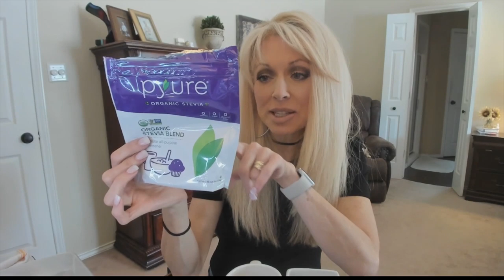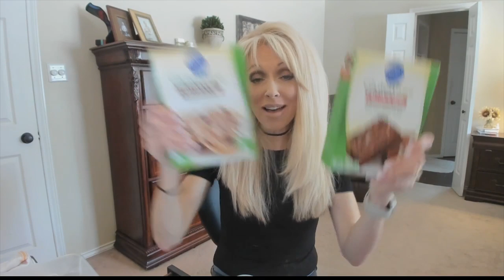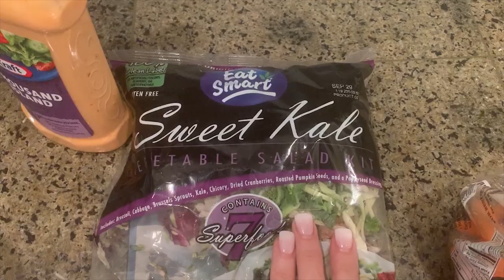October Lifestyle Favorites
Hey ya'll!!! Wanted to talk some Lifestyle products I’m loving! I hope you like it!

Love ya'll!!!
xoxoxo!!!
Kathy

PennSmithSkincare.

Brush holder tumblers.
Kitchen towels.
Hulu.
Peach mango body armor drink.
Ask again yes.
Daisy jones and the six.
The Nightingale.
Thick and rich tortilla soup. Recipe below. It’s not an official recipe bc I invented it so a lot of it was “to taste”!
Stew chicken and shred.
In pot add-
Beans- I used pinto
1 can Rotel
Can Petite Tomatoes
Chicken stock - as much as you want
Cream cheese - I put a block
Cream. To taste

Coleslaw-
A bag of shredded cabbage
Mayo
Sweetener or sugar
Lemon juice or vinegar - to taste

Hey my girls!! I'm linking these products to help you find and price these products.  If you click on these provided links, I may receive income! You should ALWAYS shop around for the best possible price! :)

Come be my friend all over the internet!
GoodReads - KathysChats